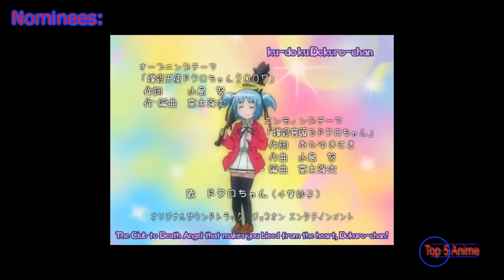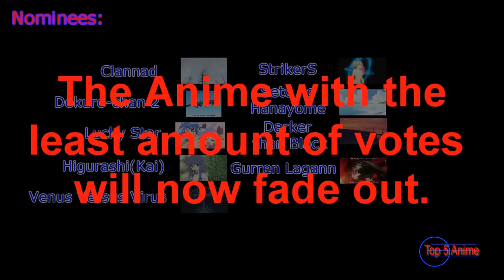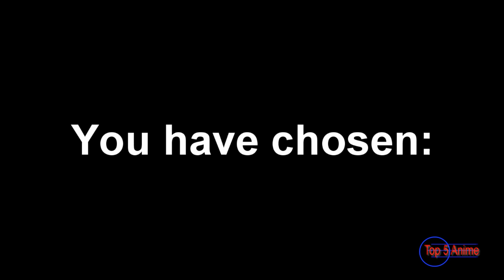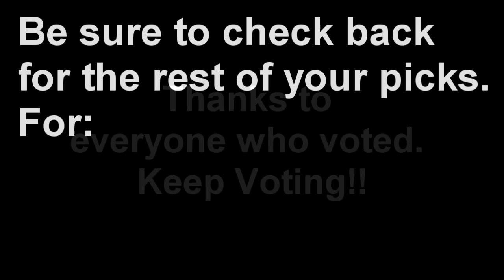The Best Anime of 2007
Due to popular request, this category has been released earlier than expected. See who you voted for to be named: "Best Anime of 2007."
It still has that new website smell!